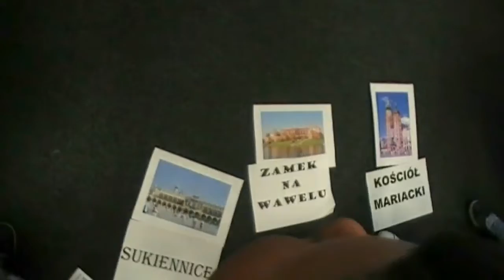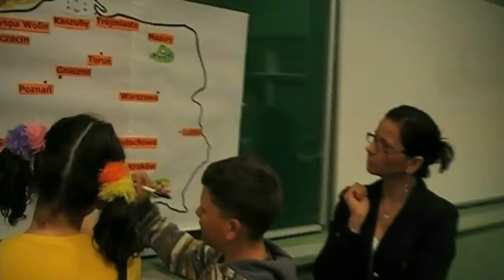Dzień Dziecka 2010 - Polska Szkoła Accrington - Klasy IV-VI oraz klasy gimnazjalne, część 2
"Podróż po Polsce" - zabawa z okazji Dnia Dziecka